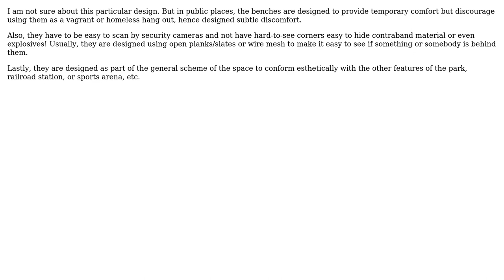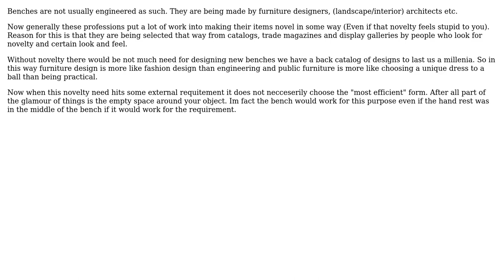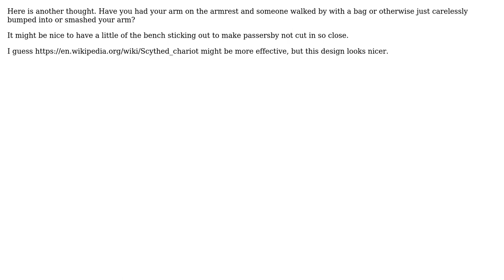Engineering: Why are some public benches made with arm rests that waste so much space?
With thanks & praise to God, and with thanks to the many people who have made this project possible! | Content (except music & images) licensed under CC BY-SA | Music | Images & others | With thanks to user Solar Mike user Luke Gedeon user kamran user joojaa user Joe W user chasly - supports Monica user B Burnie and the Stack Exchange Network Trademarks are property of their respective owners. You are responsible for your own actions.